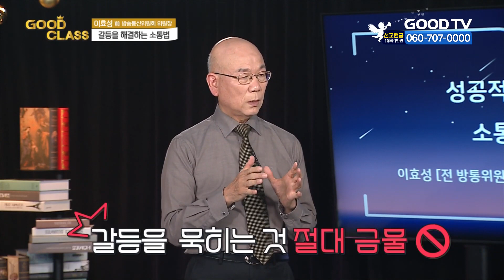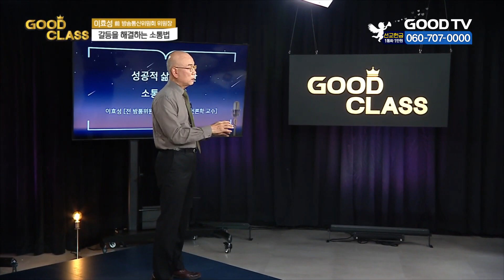갈등을 해결하는 소통법 | 이효성 前방통위원장 [명사들의 명강초대 | GOODCLASS]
안방으로 찾아가는 명사들의 명강 초대 | GOOD CLASS

▨ 오늘의 명사?
언론계영향력 | 이효성 前 방통위원장

▨ 오늘의 주제?
갈등을 해결하는 소통법

- 출 연 진 -

이인성 | 색소포니스트
조래훈 | 개그맨
김민주 | GOODTV 기자

* 시청방법
- IPTV: KT Genie TV 234번, SKB Btv 293번, LG U+ 273번
- 위성TV: KT 스카이라이프 186번
- 케이블: Btv 케이블 224번, LG헬로비전 289번, 딜라이브 303번,